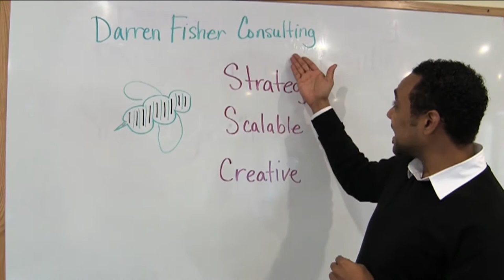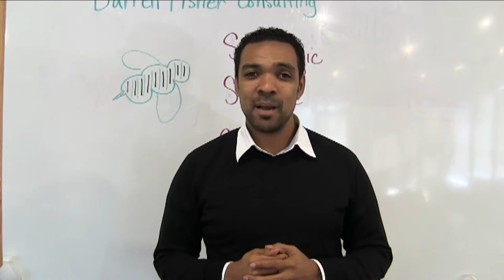Darren Fisher on who you need to "Be" to grow your company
Presented by Darren Fisher Consulting at GrowthClub for ActionCoach of Elm Grove at the Majestic Cinema in Brookfield, WI.

Be x Do = Have. What you need to "Be" to grow your company in 2013.